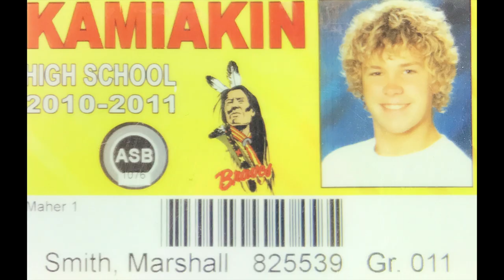How Marshall & Morgan Met | Utah Couples Story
The wonderful story of how Marshall & Morgan met.